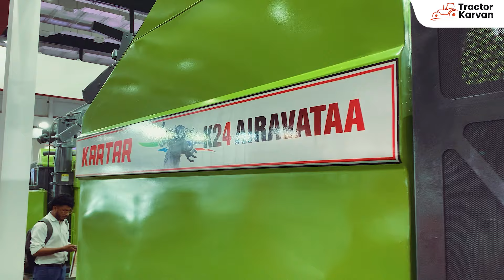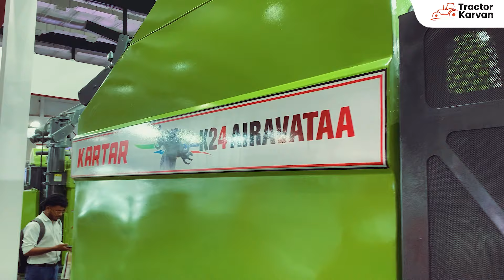जानें क्यों है Kartar K24 Airavatta Combine Harvester फसलों की कटाई में नंबर1| Review |Tractorkarvan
The Kartar K24 Airavatta combine harvester is an excellent choice for harvesting crops. It has a 4-cylinder, water-cooled engine that generates 90 HP of power at 2200 ARPM, making it possible to complete heavy and tough tasks. This model has a paddy harvesting capacity of 1.2–2 acres per hour, which is helpful for the maximum productivity of farmers.

👉No of Cylinder  -  4 Cylinder
👉Engine rated RPM  -  2200 RPM
👉Cutter bar  - 2220 mm

करतार K24 ऐरावत्ता कंबाइन हार्वेस्टर फसलों की कटाई के लिए एक बेहतरीन विकल्प है। इसमें 4-सिलेंडर, वाटर-कूल्ड इंजन है जो 2200 ARPM पर 90 HP की शक्ति उत्पन्न करता है, जिससे भारी और कठिन कार्यों को पूरा करना संभव हो जाता है। इस मॉडल की धान की कटाई क्षमता 1.2-2 एकड़ प्रति घंटा है, जो किसानों की अधिकतम उत्पादकता के लिए सहायक है। अगर आप इस हार्वेस्टर के बारे में अधिक जानना चाहते हैं, तो आज ही पूरा वीडियो देखें और इसकी विशेषताओं के बारे में जानें।

👉इंजन पॉवर - 90 HP
👉सिलेंडर की संख्या - 4 सिलेंडर
👉इंजन रेटेड RPM - 2200 RPM
👉कटर बार - 2220 mm